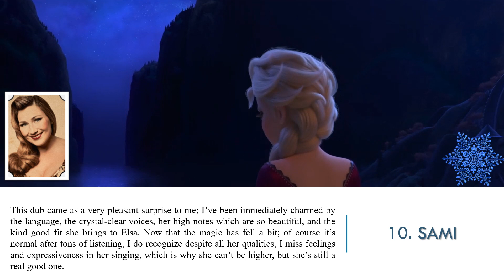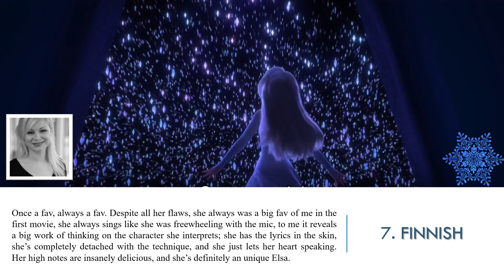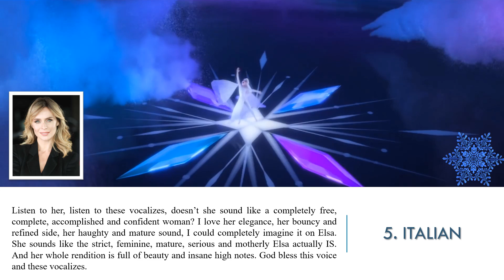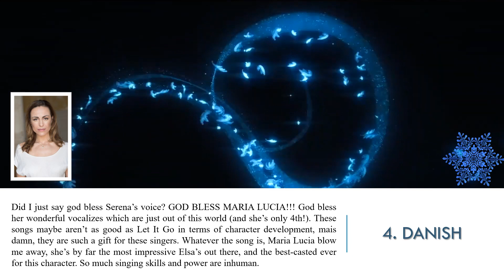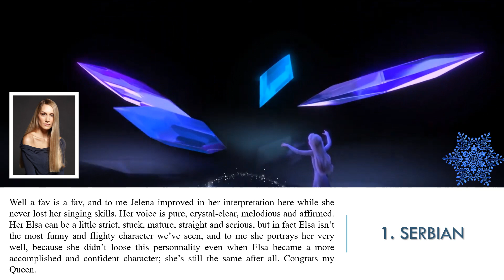Personal ranking : Elsa - Frozen II (Top 10)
In order to wait for a final ranking (maybe, maybe not), here is a little video in which I invite you to tell me your favorites and debate about Elsa's voices in Frozen II.
Oh and, did you like the movie? :)

I OWN ANYTHING. EVERYTHING BELONGS TO THEIR OWNERS.

Jaisa Josh :)